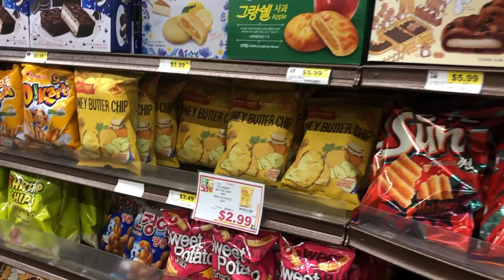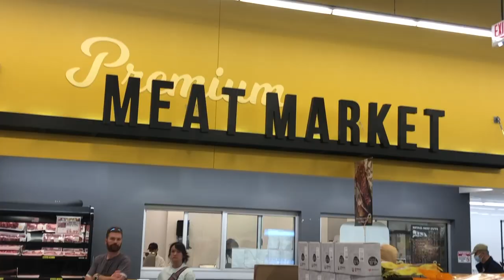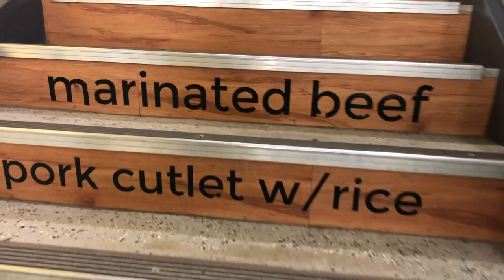Getting it done SHOP and EAT KOREAN Food | GOING TO ASIAN GROCERY IN CHICAGO | Joong Boo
We are at Joong Boo grocery store. We are here to shop and to try the food at their food court. This is the first time we have been here.
We are about to find out is it good? is it affordable? is the place nice ambiance? Let's go check it out!

Joong Boo Market:
670 Milwaukee Ave, Glenview, IL 60025